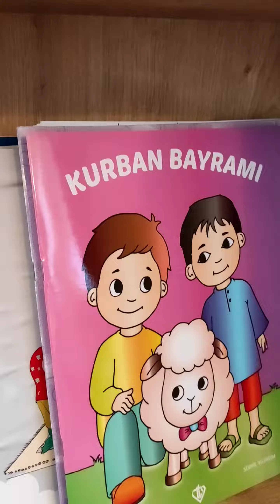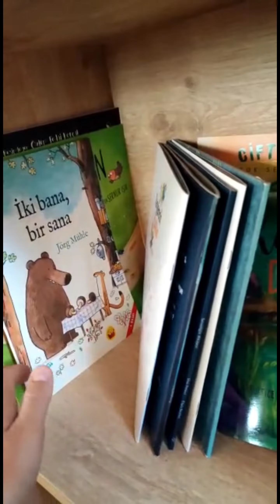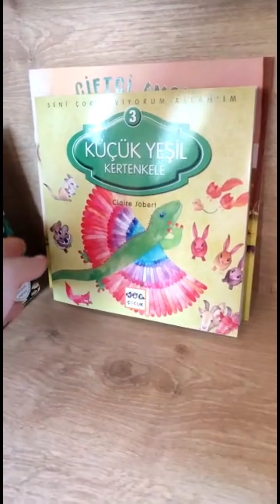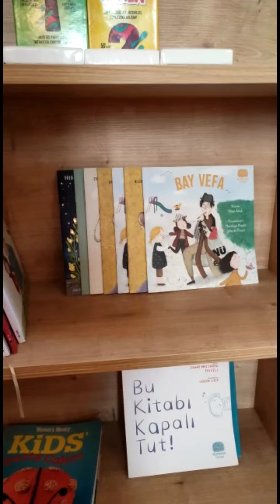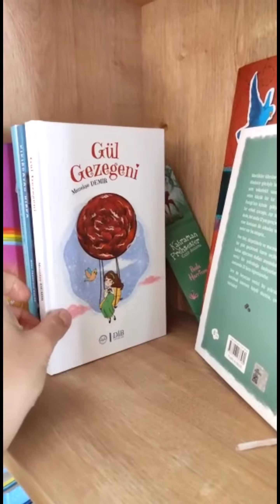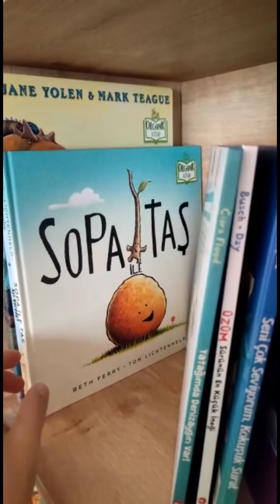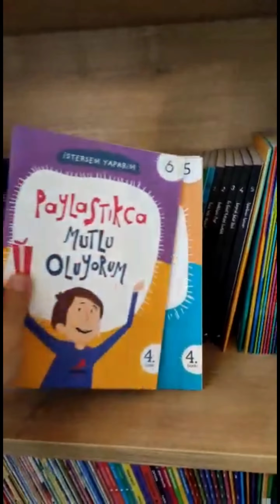BEŞİKTAŞ YAHYA EFENDİ DE DİYANETİN ÜCRETSİZ, ÇOCUK ETKİNLİK ALANI VE KÜTÜPHANESİNDEN KİTAP ÖRNEKLERİ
ÇOCUK KİTAPLARINDA YAYİNEVLERİ
✓Erdem çocuk
✓T çocuk
✓Cezve çocuk
✓Uğur böceği
✓Zürafa yay.
✓ABM çocuk
✓Beyaz Balina
✓Uçan Balık
✓Pearson yay.
✓ Taze kitap
✓ Yapı Kredi yay.
✓Timaş yay.
✓ Diyanet Çocuk yay.
✓ Masal Perest yay.
✓ Yakamoz yay.
✓ Atölye Balık
✓Redhause Kidse
✓ Zafer yay.
✓ 1001 Çocuk
✓ Ke Te Be yay.
✓Karavan çocuk
✓ Kuraldışı çocuk
✓ Sincap çocuk
✓ Nar çocuk
NOT:
Sedir Kitap Kahve, Üsküdar da, Astro sokağında çocuk etkinlik alanı ücretsiz ve kitap satışıda mevcut. 🤗